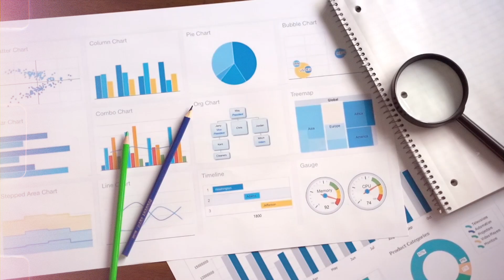What Does The NSF Decision REALLY Mean For Giant Telescope Projects?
Brian Keating and guest Bob Kirshner discuss the future of giant telescopes, including the Giant Magellan Telescope (GMT) and the Thirty Meter Telescope (TMT), the evolving landscape of astrophysical phenomena like exoplanets, and the technological advancements that could keep these colossal instruments at the cutting edge for decades to come. They reflect on the enduring legacy of great observatories like Palomar and the pioneering spirit needed to bring modern telescopes to life, drawing parallels with the storied development of the James Webb Space Telescope.